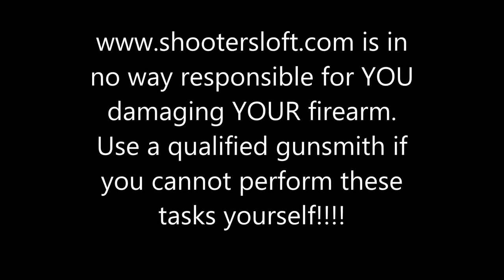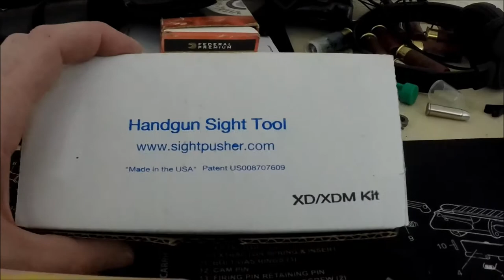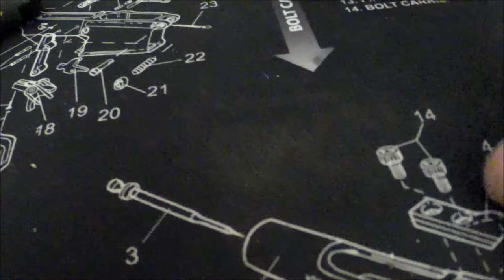Fisher Solutions Universal Sight Tool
A short review of a Fisher Solutions Universal Sight Tool. See it in use, in the Glock 17 sight replacement video. for more information on the tool.